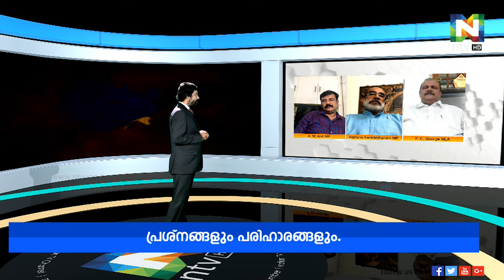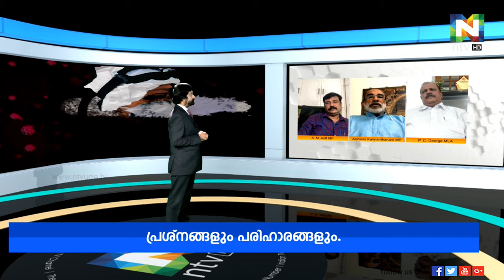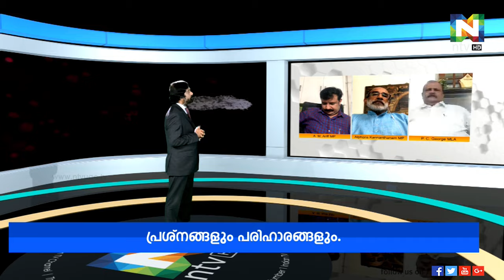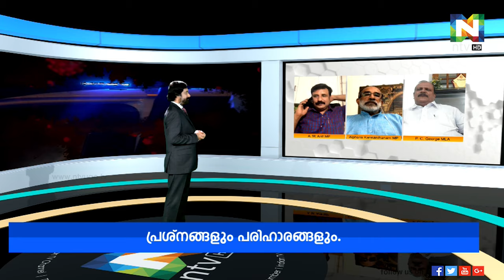പ്രവാസികൾ ഇന്നലെ ഇന്ന് നാളെ | WE ARE WITH YOU | Epi 40 | ntvHD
പ്രവാസികൾ ഇന്നലെ ഇന്ന് നാളെ
പ്രശ്നങ്ങളും പരിഹാരങ്ങളും സംവാദപരമ്പര
രണ്ടാം ദിനം